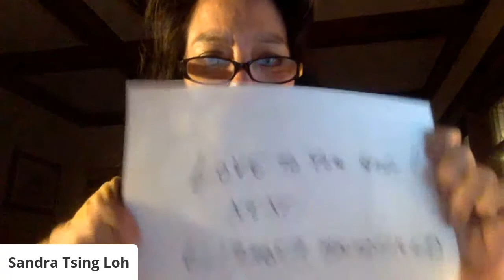Red Hen Press Poetry Hour: The Broad Stage at Home on April 18, 2020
The Broad Stage’s continued partnership with LA’s own esteemed literary publisher Red Hen Press makes for a lively evening of poetry, discussion and video highlights, moderated by award-winning writer Sandra Tsing Loh. This week, Allison Joseph, Ron Koertge, Brynn Saito and Lisa C. Krueger join us live to read original works, along with video highlights from Matty Layne Glasgow and Elizabeth Bradfield.

Learn about upcoming performances in The Broad Stage at Home series and watch past performances